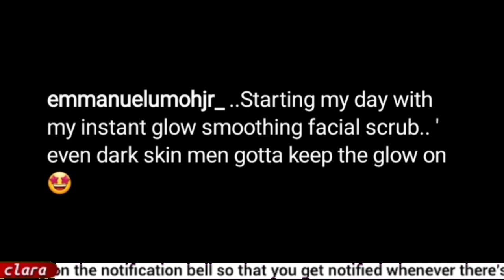Emmanuel/ Shares something with the /Emmarose / liquorose emmanuel / Emmanuel & Liquorose